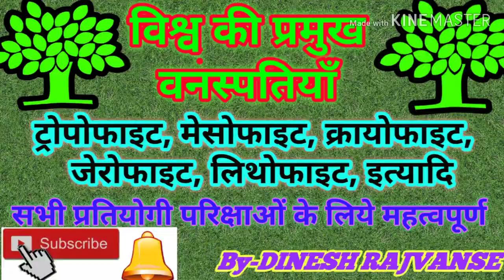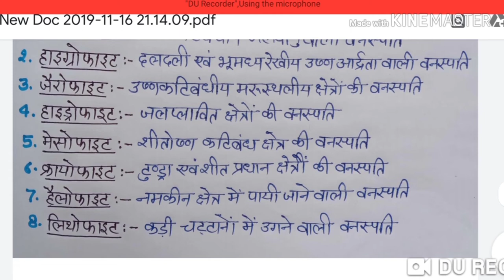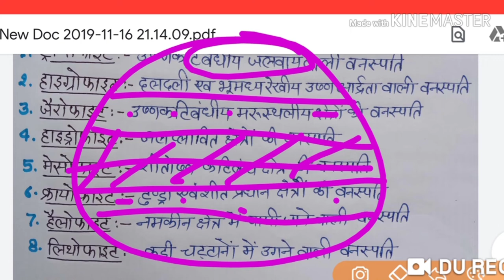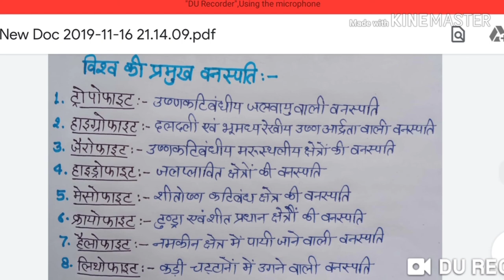।।विश्व की प्रमुख वनस्पतियाँ।।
विश्व की प्रमुख वनस्पतियां हाइड्रोफाइट, क्रायोफाइट, लिथोफाइट आदि का वर्णन